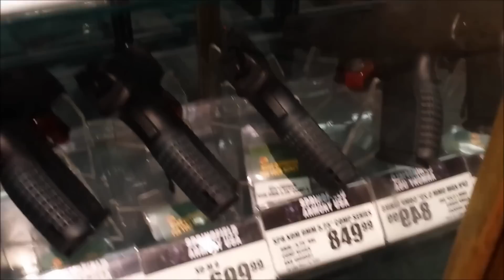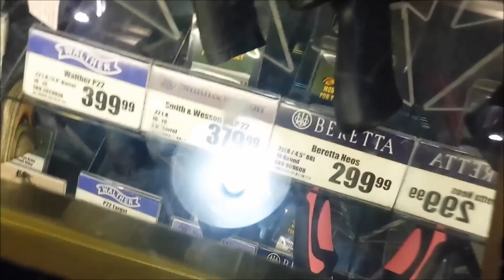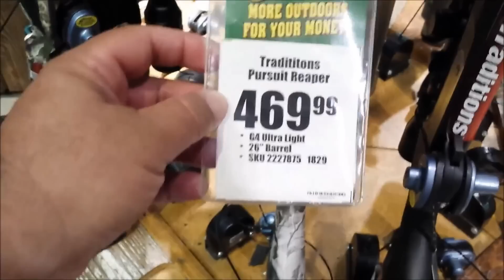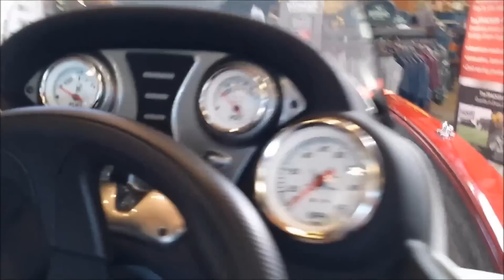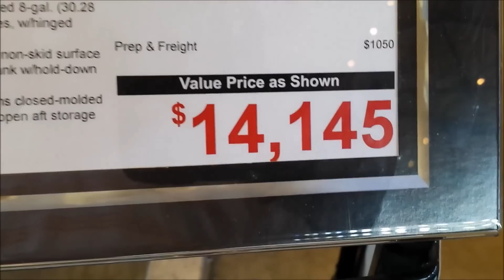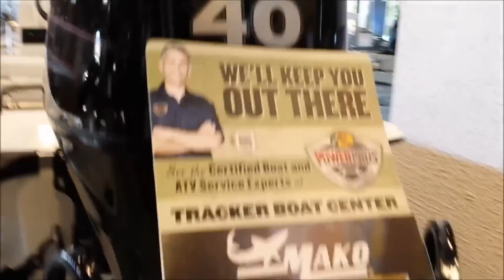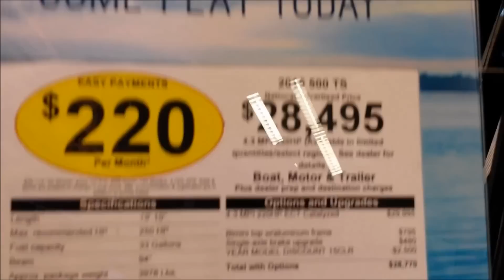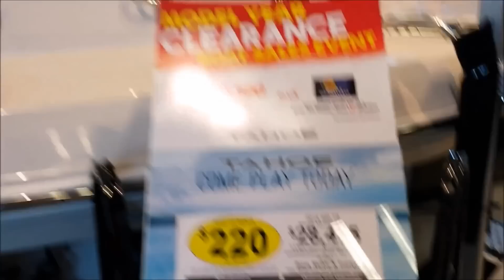Loja de Armas e Lanchas na Carolina do Norte Estados Unidos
Meu instagram Link do Grupo Telegram FamilyFamilia Se você e um fan do canal ajude o canal a crescer: Clique like, faca comentarios, nao pule os comerciais pois se vc pula comercial vc corta os ganhos financeiros dos vídeos. Tudo isso ajuda a gente a crescer no youtube. Obrigado pela compreensão. Consultoria Helpy Visa Todas as sua duvidas respondidas Consultoria no seu Visto e Imigracacao Quer entrar no UBER? Use meu codigo: JOAOD643UE